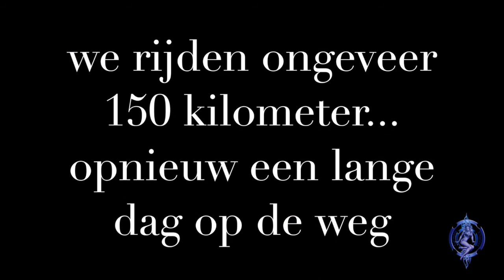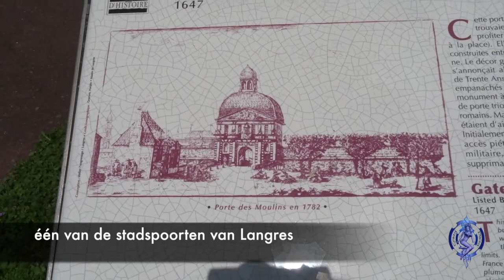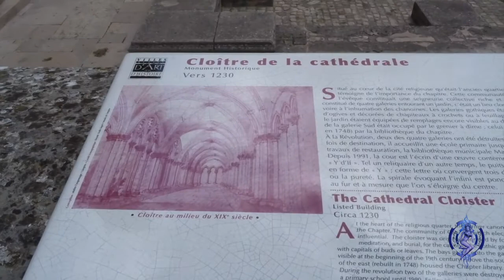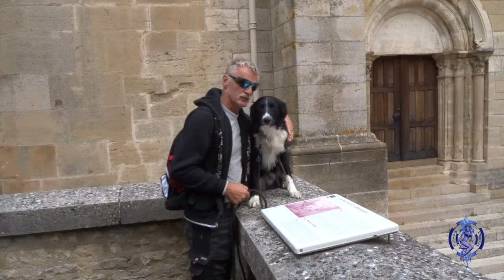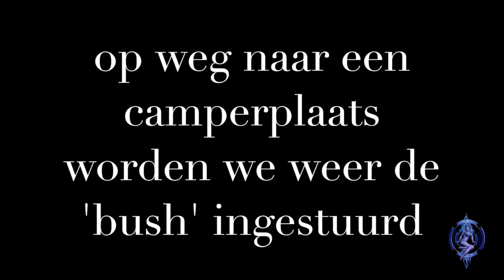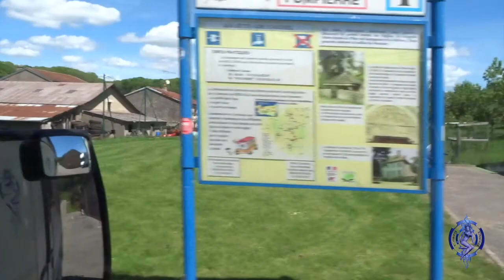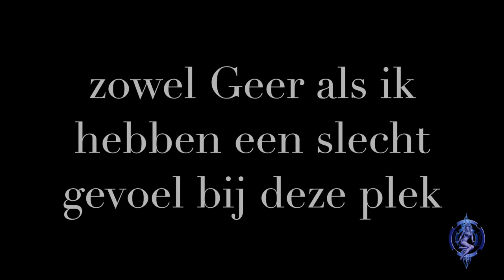Camper Zwerven Vlog 027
(English translation under this text)
Na Le Vernet hebben we de behoefte aan wat gezelligheid. Ik herinner mij nog het oude vestingstadje Langres en we rijden erheen. De stad lijkt echter wel verlaten en de mensen die we tegenkomen, geven ons de neiging om onze rugtassen vast te houden en om te draaien. We stuiten op een rally van oude auto’s waar we van genieten. Daarna rijden we over een echte ‘TruusTruus Jungleroute’ naar een volgende camperplaats. De plaats in Pompiere stelt niet veel voor en is bovendien in zijn geheel ‘gekaapt’ door één camper. De plaats in Goncourt wordt geplaagd door ongastvrije lokale bewoners en uiteindelijk rijden we er weg, ondanks dat we al ruim 150 km achter onze kiezen hebben. We komen uiteindelijk op een prachtige plek terecht, onverwacht, omdat de reviews ervan niet positief waren.

After Le Vernet we realy hope for some cosiness.  I remember the old walled city Langres and we drive in that direction. The old city seems deserted and the few we see, give us the feeling that we have to clamp to our valuables and turn around.
We find a olds Mobil rally which we like and after that we drive to a next camperstop. The stop in Pompiere is very small and one camper has high jacked the whole place on its own. The stop at Goncourt is crowded with locals that aren’t very guest friendly. We move on, even though we already drove 150 km. Late that day we arrive at a beautiful place. We didn’t expect this because of negative reviews about it.

Muziek / Music:
* iMovie trailermusic: Coming of Age - Soundtrack by Media JF99

for more info on our ‘RV Wandring’ (playlist Camper Zwerven), our 'homesteady’ lifestyle (playlist Leven in Zweden) and on the books Lineke wrote about moving to Sweden.

Het Crazy Daizy logo is ontworpen en ontwikkeld door Steve Breukel.
-Copyright alle getoonde video’s: Lineke Breukel
-Copyright Crazy Daizy logo: Steve Breukel
Lineke Breukel heeft toestemming en het alleenrecht tot gebruik van het Crazy Daizy logo. Iedere kopie ervan of gebruik/bewerken van het origineel in ander materiaal is verboden, evenals het gebruiken van het door ons gefilmde materiaal.
In onze vlogs wordt geen doelbewuste reclame gemaakt voor besproken of getoonde artikelen of organisaties; er wordt geen geld verdiend met het bespreken van onderwerpen, situaties, producten en/of diensten. Al het